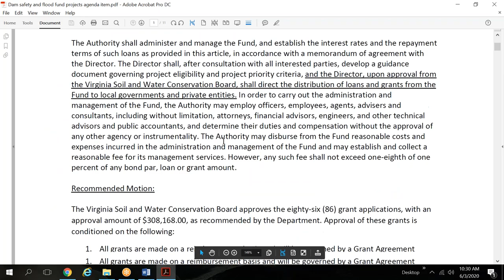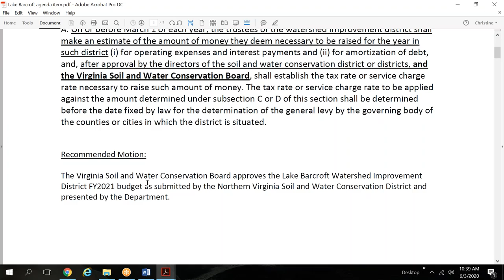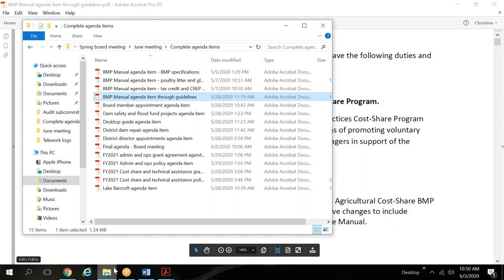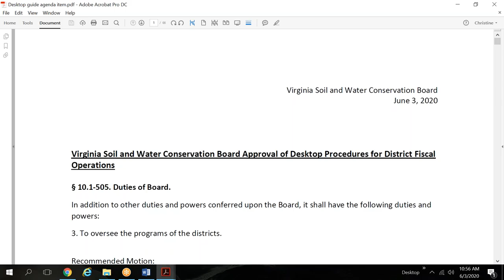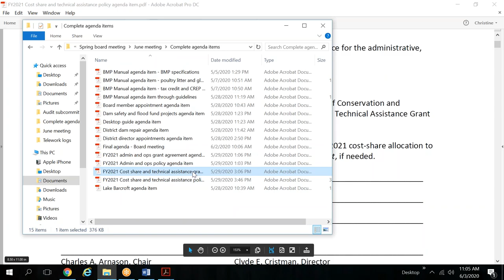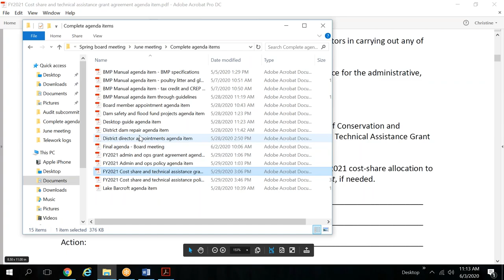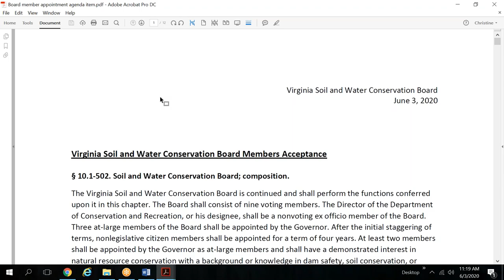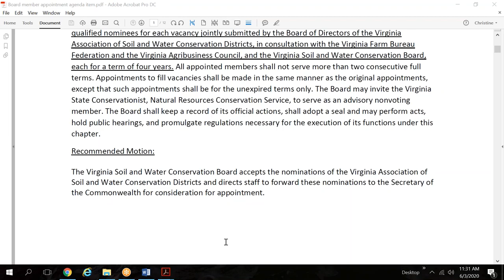Soil and Water Conservation Board Meeting December 16, 2020